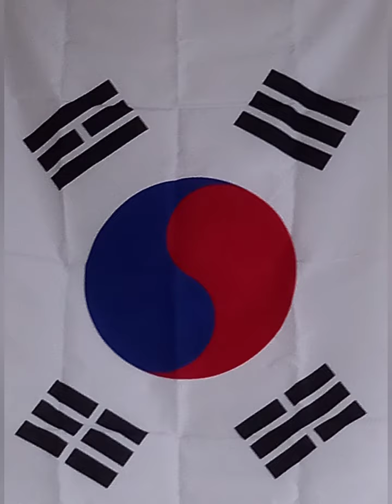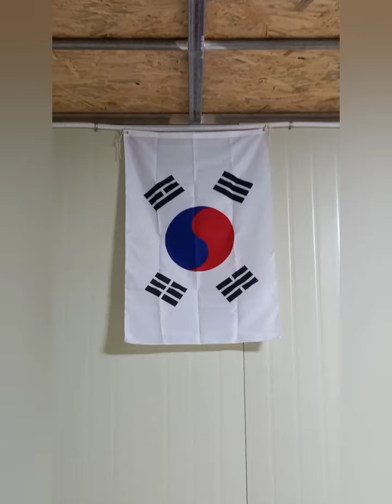해킹 Hacking eavesdropping Прослушивание взлома ハッキング盗聴傍受 도청 감청